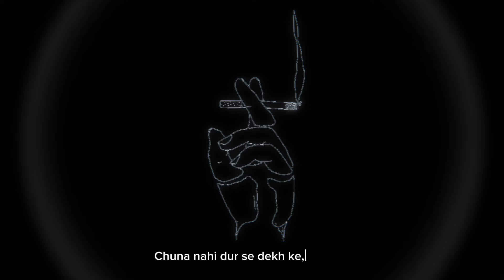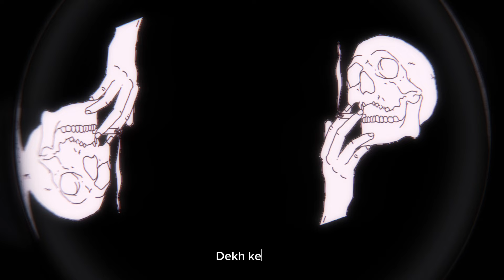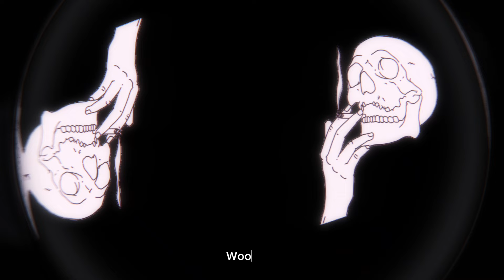LOST INTEREST | KID AAFI X BROTH | (official music visualiser)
Lost interest??
Do people loose interest so easily?
Or is it people who lost interest loose themselves slowly??

My G's always remember,
Don't ever loose HOPE :

This is a fusion song of Hindi , English and Bengali language composed by MC BROTH & KID AAFI.

Prod by : @kidaafi

Composed by : @kidaafi & @MC-BROTH

Mix & mastered : @kidaafi